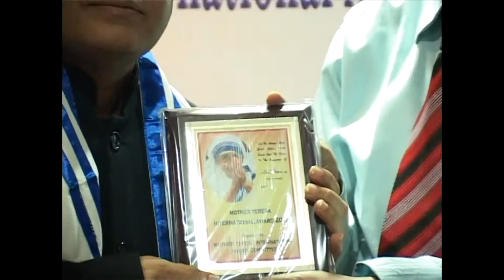Iftikhar Ahmed Receiving Mother Teresa Lifetime Achievement Award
Iftikhar Ahmed Receiving Mother Teresa Lifetime Achievement Award for promoting Indian classical music and dance in UK .

Footage recompressed for Youtube by GPP Media Pro t/a Gray's Photo Plus.